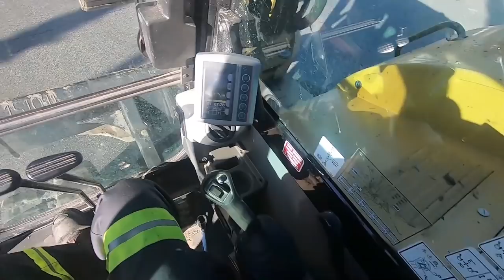How To Load An Excavator Onto A Low Bed | Pro Shot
Here is a video of Plaza Towing using our Landoll trailer to load and unload a Caterpillar 308e excavator. In this video, we use 2 camera angles and timelapse. Enjoy!

Trent Butzlaff
83827 Tamarisk Street